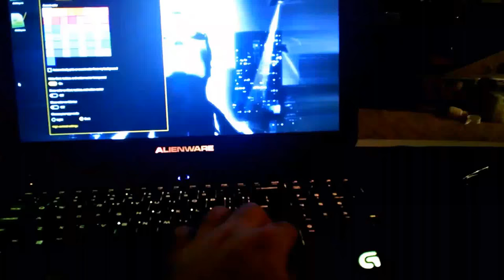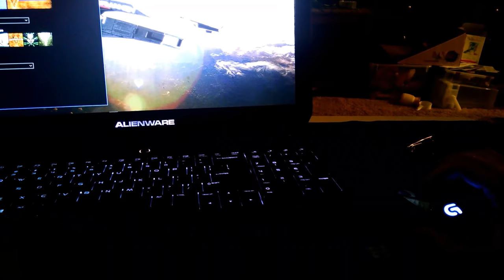UniLight demo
Synchronize Corsair CUE, Dell/Alienware LightFX/AlienFX, Logitech LED, and/or Razer Chroma devices with Windows accent/colorization color

Shown in the video are an Alienware 17R3 laptop and a Logitech G502 Proteus Spectrum mouse.

Music is "Meadow" by Density & Time.